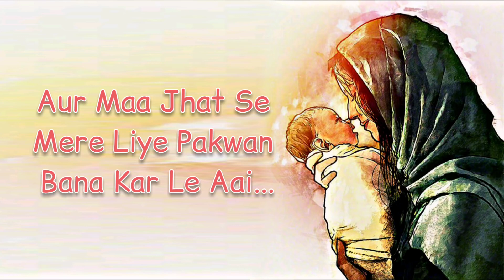Maa_Status___Shayari_On_Maa___Maa_Status_Video___Mother_s_Day_Status___Desi_Poet_2022